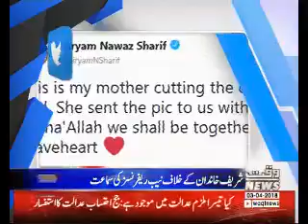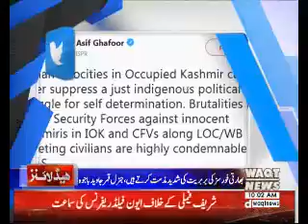Waqtnews Headlines 10:00 AM 03 April 2018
Program: Headlines
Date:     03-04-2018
Topic:
Guests: